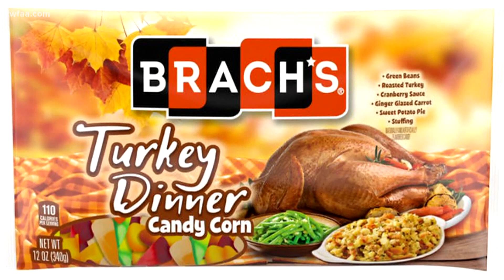Would you try turkey dinner candy corn?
WFAA's Chris Lawrence tries a new candy from Brach's. Turkey Dinner candy corn.

Candy corn is a pretty divisive topic. You either like it or you don't. Would you be brave enough to try candy corn that is flavored like all the things on your Thanksgiving plate?